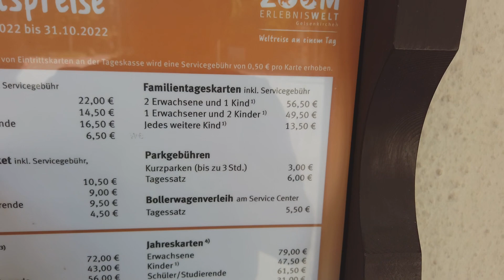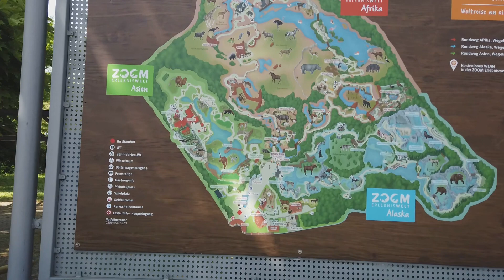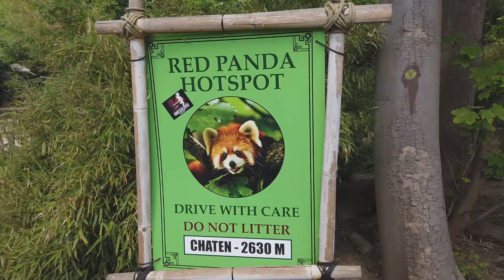Из Украины в Германию Самый лучший зоопарк Германия